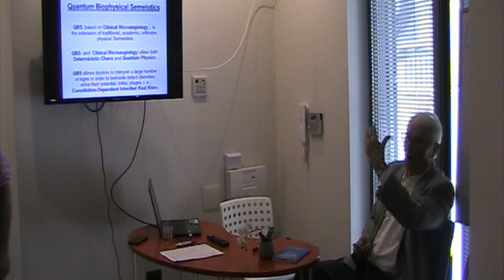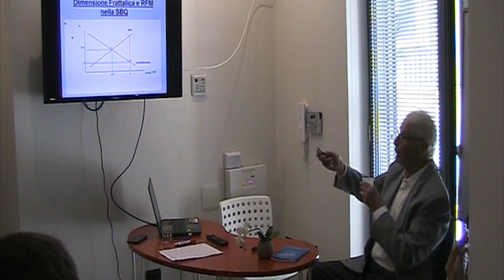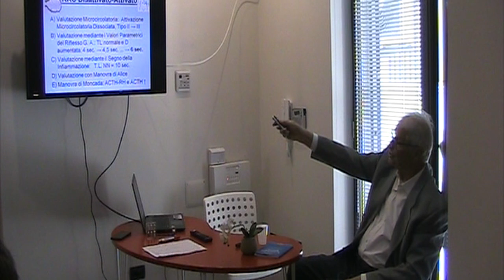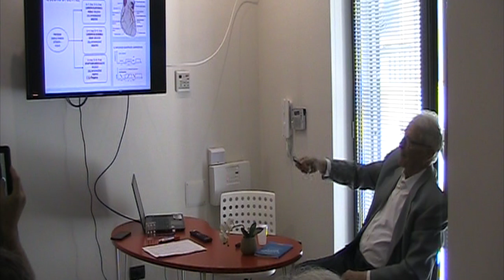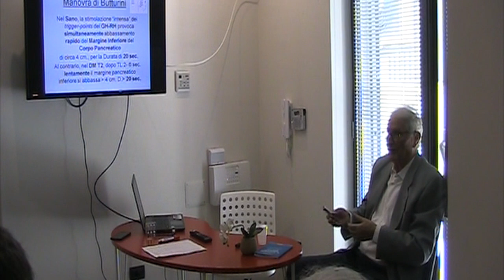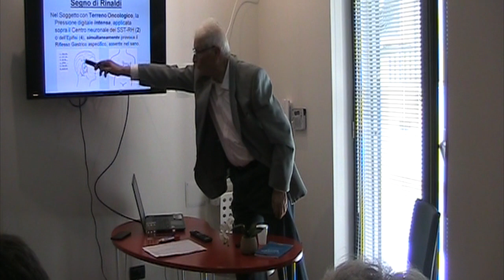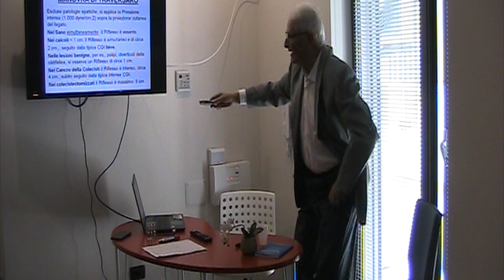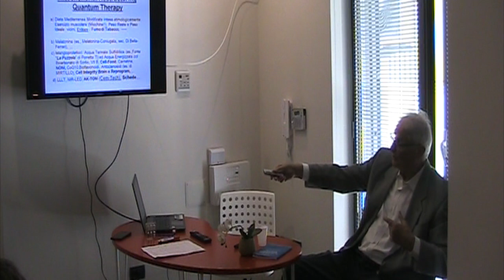Introduzione alla microangiologia SBQ. di Sergio Stagnaro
Il dr. Sergio Stagnaro dedica la sua relazione ad alcuni elementi introduttivi di microangiologia clinica semeiotico-biofisica-quantistica e ad alcuni recenti segni e manovre da lui scoperti: segno di Artemisia, manovra di Butturini, segno di Gazzano, manovra di Massimo, manovra di Titti